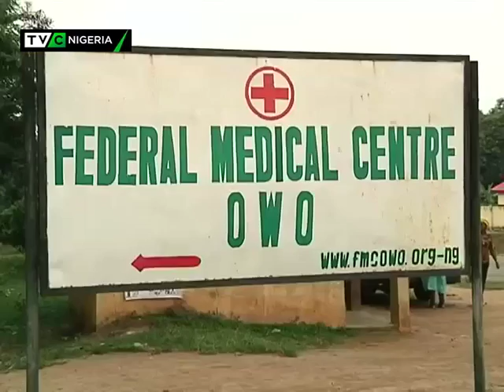NARD Strike: Consultants, Nurses provide service at FMC Owo